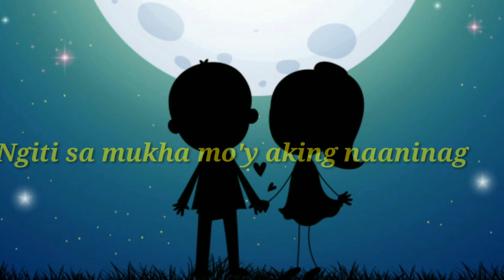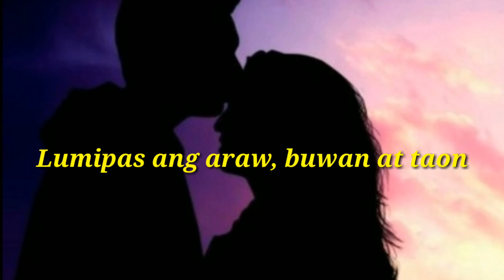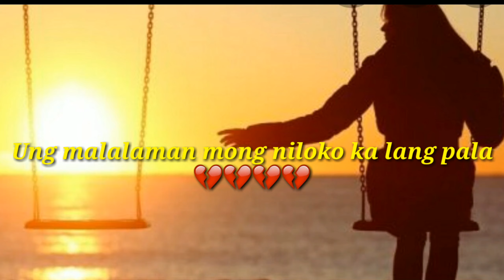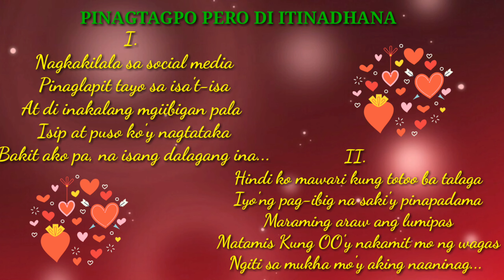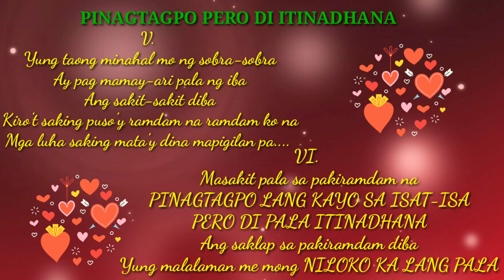PINAGTAGPO PERO DI ITINADHANA ❤(SPOKEN POETRY)